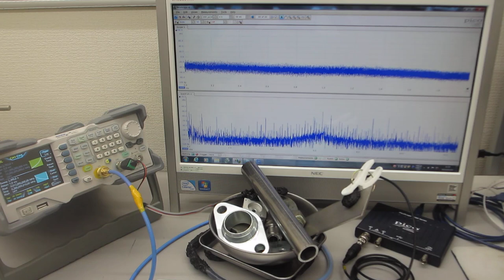超音波プローブによるスイープ発振制御実験（超音波システム研究所）